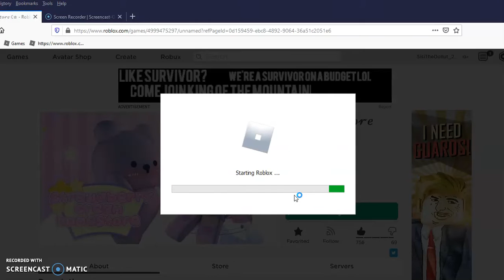Roblox Strawberry Cream Homestore